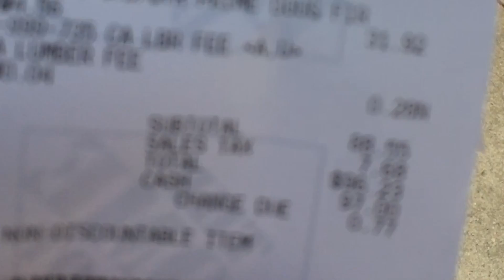Backyard BMX Quarter Pipe Build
BMX Quarter Pipe Build. Time Lapse and most other filming I used the Canon 80d.   Specs of the ramp: 34 inches tall, 7 foot radius, 6 feet wide.  Surface wood: 2 layers of 3/8 inch plywood.  Side wood: 5/8 inch.   Hmu with any questions about the ramp.